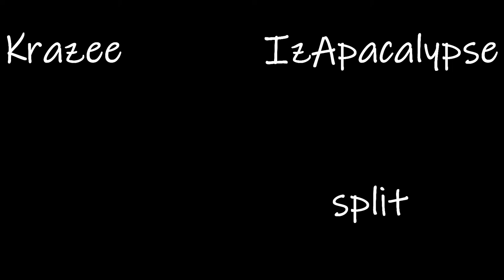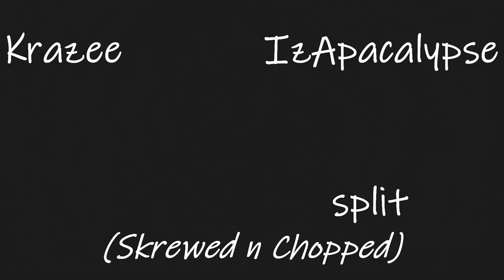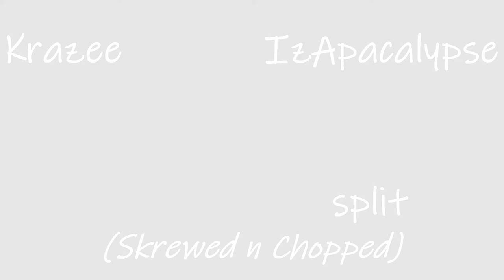Krazee X IzApacalypse -SPLIT (Skrewed n Chopped)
R.I.P. Screw